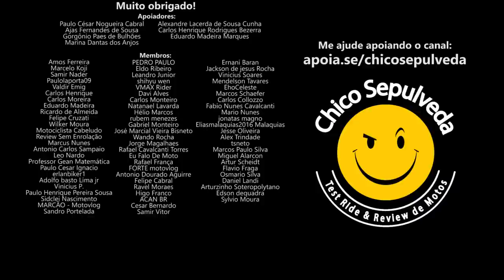Yamaha Virago 535 ou Royal Enfield Super Meteor Vale a pena a troca